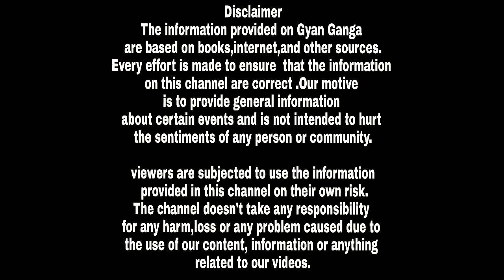वेश्याओं के घर की मिट्टी से क्यों बनती है माँ दुर्गा की मूर्ति|| Brothel soil is used for durga idol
हिन्दू मान्यताओं के अनुसार दुर्गा पूजा के लिए मां की जो मूर्ति बनती है उसके लिए 4 चीजें बहुत जरूरी होती है। पहली गंगा तट की मिट्टी, गौमूत्र, गोबर और वेश्यालय की मिट्टी या किसी ऐसे स्थान की मिट्टी जहां जाना निषेध हो। इन सभी को मिलाकर बनाई गई मूर्ति ही पूर्ण मानी जाती है। ये रिवाज दशकों से चला आ रहा है लेकिन क्यों?
आज हम आपको बताएंगे कि कैसे ये “पूण्य माटी” एकत्र की जाती है और क्यों। ऐसी मान्यता है कि मंदिर का पुजारी वेश्यालय के बाहर जाकर वेश्याओं से अपने आंगन की मिट्टी मांगता है। जब तक वह मिट्टी उसे मिल नहीं जाती, वह वापस नहीं लौटता। अगर वेश्या मिट्टी देने से मना भी कर देती है तो भी वह उनसे मांगता रहता है।
जैसे-जैसे समय बदलता जा रहा है, वैसे-वैसे पुजारियों के अलावा मूर्ति बनाने वाले कलाकार भी वेश्यालय से मिट्टी लेकर आते हैं। जितना इस विषय पर चर्चा हुई, उनके आधार पर इस मान्यता के पीछे 4 कारण समझ आते हैं।
पहली मान्यता यह कहती है कि जब कोई व्यक्ति वेश्यालय में जाता है तो वह अपनी पवित्रता द्वार पर ही छोड़ जाता है। भीतर प्रवेश करने से पूर्व उसके अच्छे कर्म और शुद्धियां बाहर रह जाती है, इसका अर्थ यह हुआ कि वेश्यालय के आंगन की मिट्टी सबसे पवित्र हुई, इसलिए उसका प्रयोग दुर्गा मूर्ति के लिए किया जाता है।
दूसरी मान्यता

दुर्गा के सम्मान के साथ खिलवाड़ किया था, उसने उनकी गरिमा को ठेस पहुंचाई थी, उसके अभद्र व्यवहार के कारण ही मां दुर्गा को क्रोध आया और अंतत: उन्होंने उसका वध कर दिया।निकृष्ट

इस कारण से वेश्यावृति करने वाली स्त्रियों, जिन्हें समाज में सबसे निकृष्ट दर्जा दिया गया है, के घर की मिट्टी को पवित्र माना जाता है और उसका उपयोग मूर्ति के लिए किया जाता है।￼
तीसरी मान्यता के अनुसार, वेश्याओं ने अपने लिए जो जिन्दगी चुनी है वो उनका सबसे बड़ा अपराध है। वेश्याओं को इन बुरे कर्मों से मुक्ति दिलवाने के लिए उनके घर की मिट्टी का उपयोग होता है, मंत्रजाप के जरिए उनके कर्मों को शुद्ध करने का प्रयास किया जाता है।
चौथी मान्यता के अनुसार, वेश्याओं को सामाजिक रूप से काट दिया जाता है, लेकिन इस त्यौहार के सबसे मुख्य काम में उनकी ये बड़ी